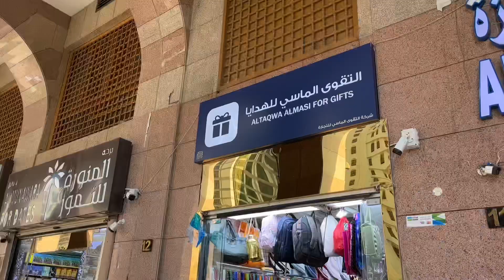Jummah kay din Madina Ki Ronaqain❤️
If you are new to my channel, let me tell you that I make videos of the same type

Let me show you all how you see Saudi Arabia.
From where i get this music?
its Mustafa Jany rehmat by Atif Aslam

My camera Gear: iphone 13